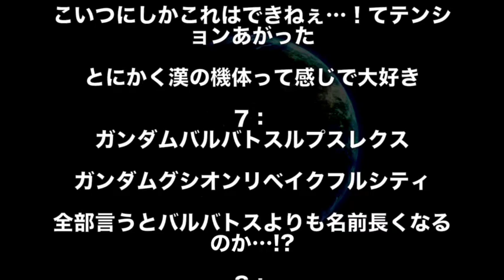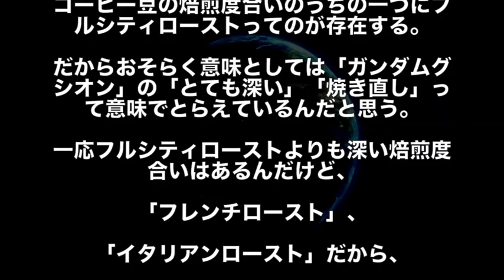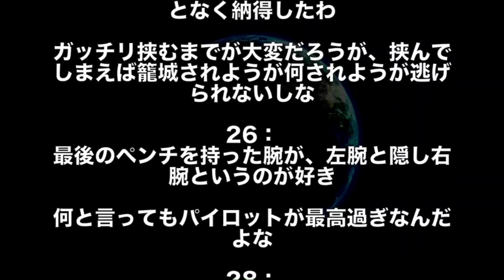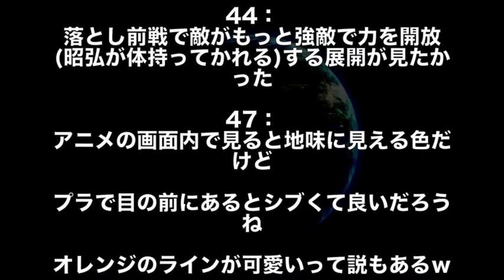【ガンダム】ガンダム・グシオンリベイクフルシティの魅力をみんなで語ろう！